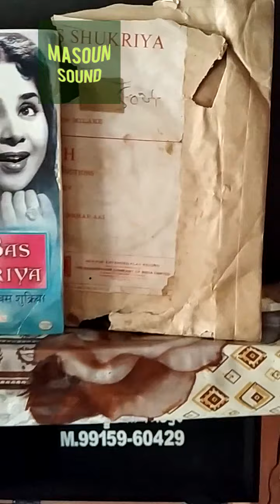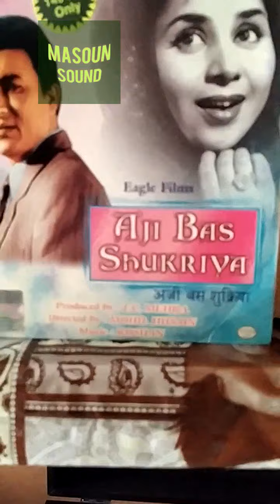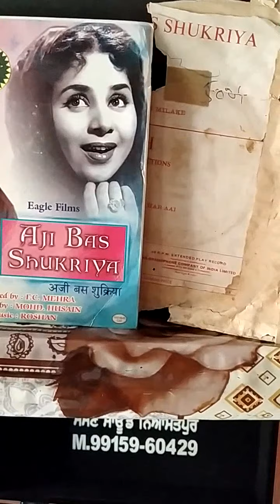SAARI SAARI TERI YAAD SATAAYE_LATA MANGESHKAR_FILM_AJI BAS SHUKRIYA-1958_MUSIC_ROSHAN